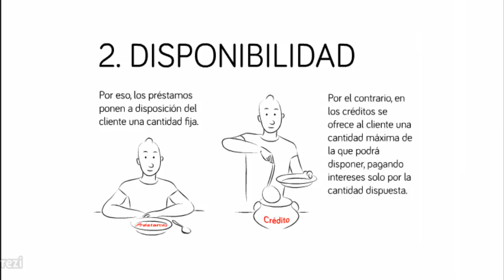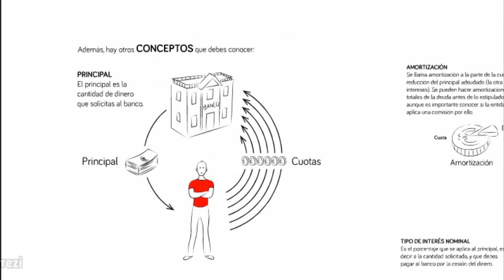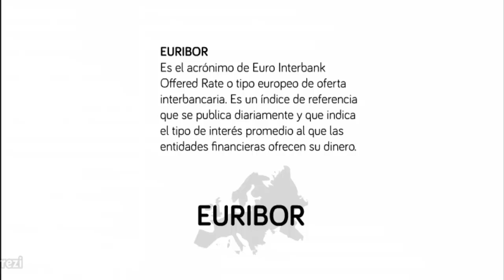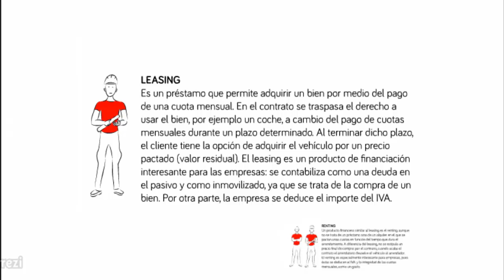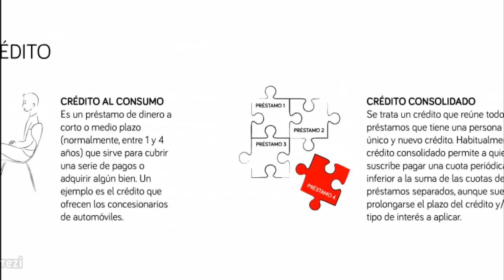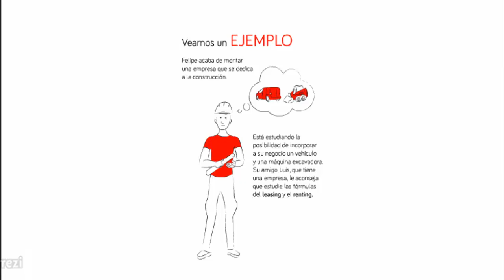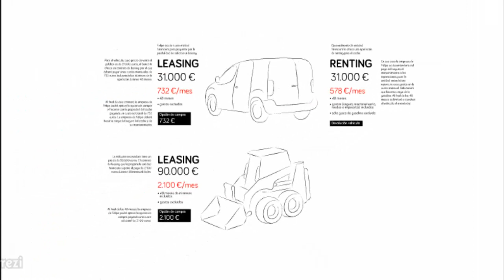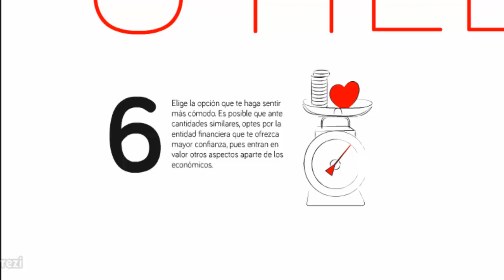Tú y tu primer crédito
Todos conocemos de manera general los créditos y préstamos como productos financieros, pero ¿Cuáles son sus diferencias? ¿Cuál es más interesante para cada situación? Conoce y aprende un poco más sobre las principales formas de financiación.